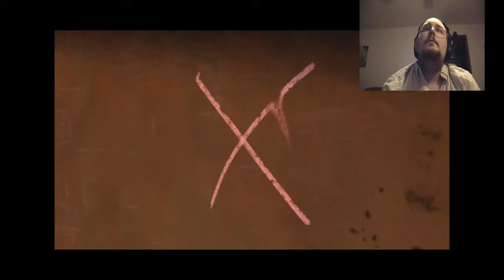The Walking Dead 18 "Carly Wants My 'D' "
Welcome back to NSDCGaming

Gets texts when I upload new videos * Only USA*